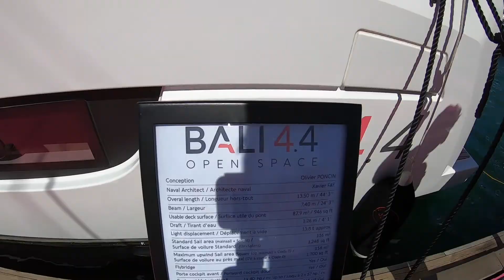Review Bali 4 4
Bali, la marca del Grupo Catana tiene como principal objetivo entregar un Catamarán de crucero competitivo en precios y con todo el el know-how y el diseño de Catana, lo que permite muy buenos espacios y un peso total reducido gracias a los materiales (divinycell, etc.) y la forma de construcción. Es así como hoy alcanza el segundo lugar como fabricante de catamaranes en el segmento crucero.
Desde sus inicio Bali se caracterizó por 2 grandes innovaciones; el cockpit sólido en proa y la puerta tipo cochera en popa, creando espacios nunca antes vistos en un catamarán. Te invitamos a conocer el Bali 4.4, un barco que lleva la innovación en su ADN y que además tiene foco en el performance con botavara más baja, pilotaje hacia babor y mayor superficie en la vela mayor.